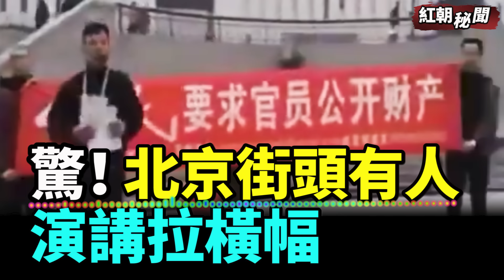兩會前夕，北京街頭驚現有人演講拉橫，​​習近平時日不長了，後繼有人根本的大計，已經擺上日程！紅朝秘聞